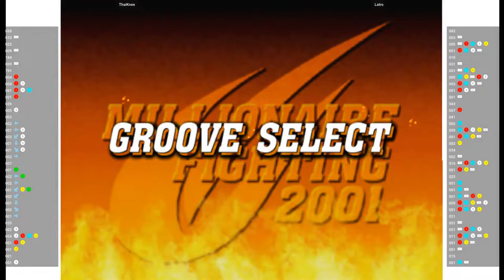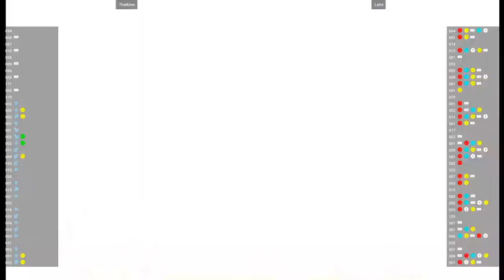CVS2 🕹 ThaiKnee VS Latro